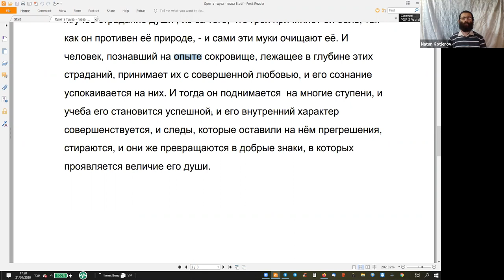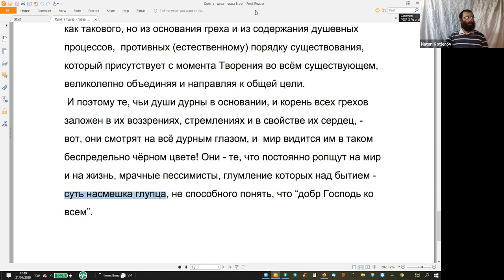Боль греха, страдания тшувы и исцеление её света, Орот а тшува - глава 8